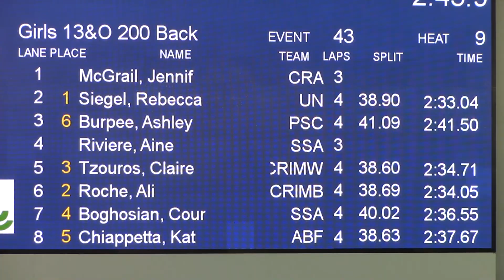Ali 200 Back -- 6/23/19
At Brown